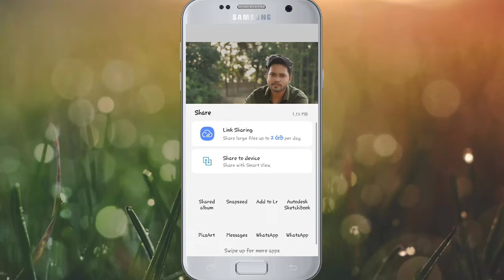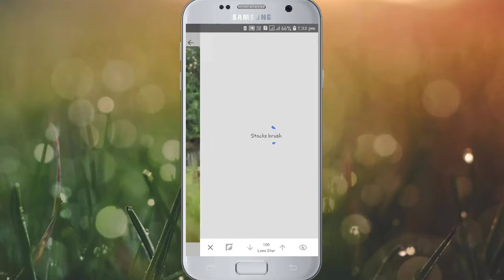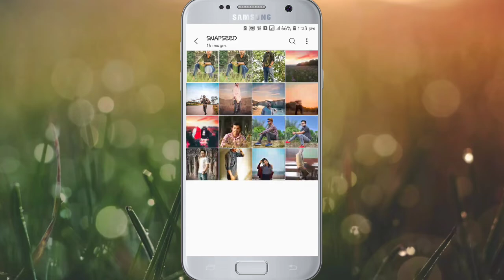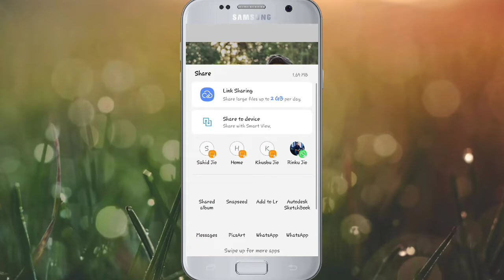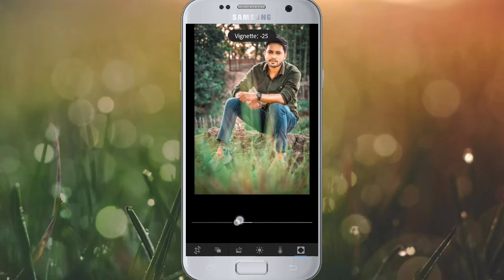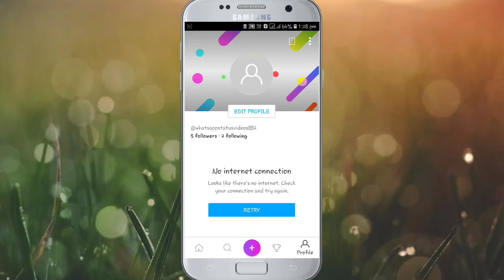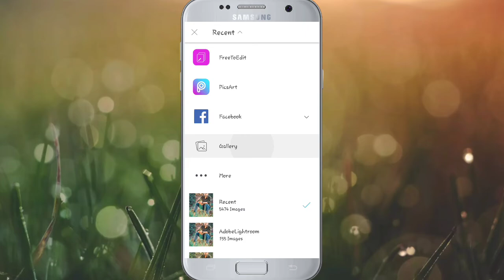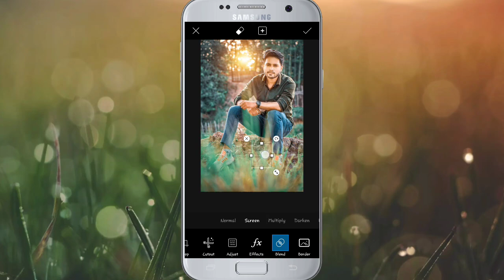Lightroom Mobile Tutorial | Best Photo Editing App | Picsart Editing Tutorial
Ajj ki video me maine bathaya he ki kaise Lightroom se apne photo me colour change kar sakte hain or photo ki clearity kaise  badaye...